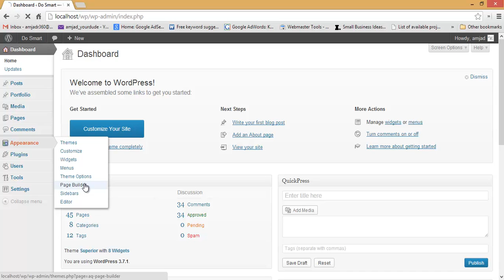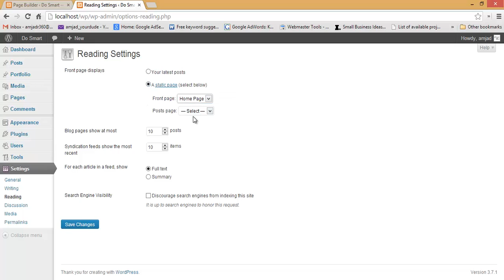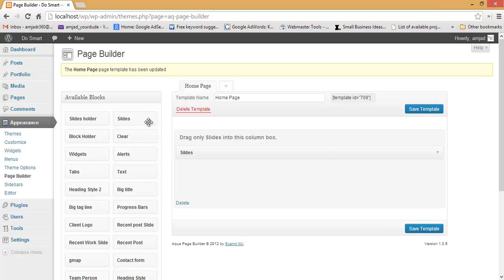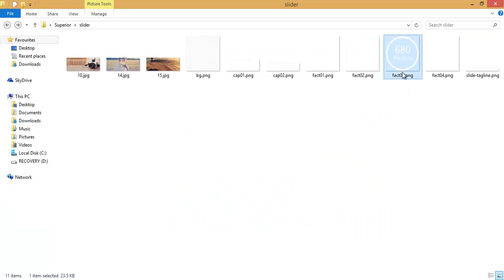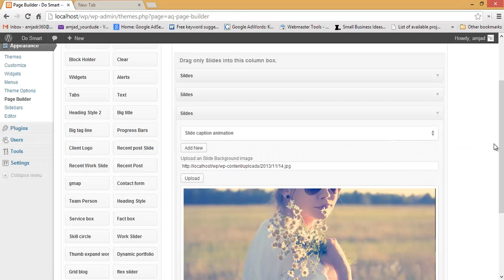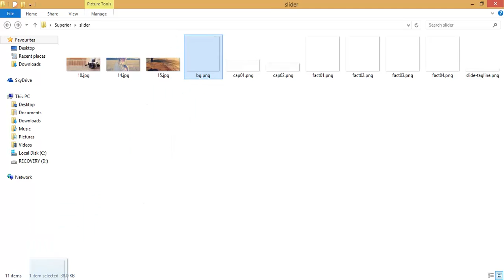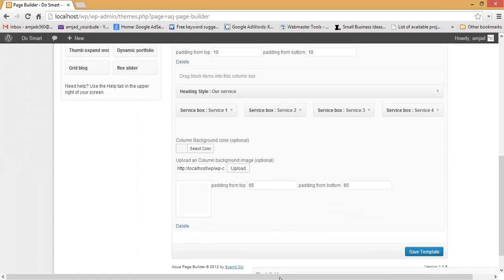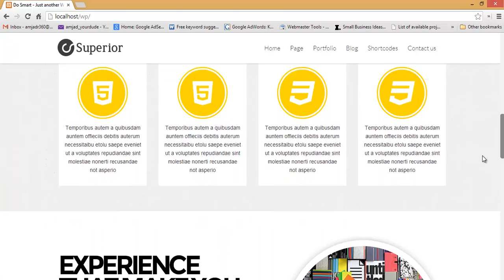Create Homepage width page builder in Superior WordPress theme